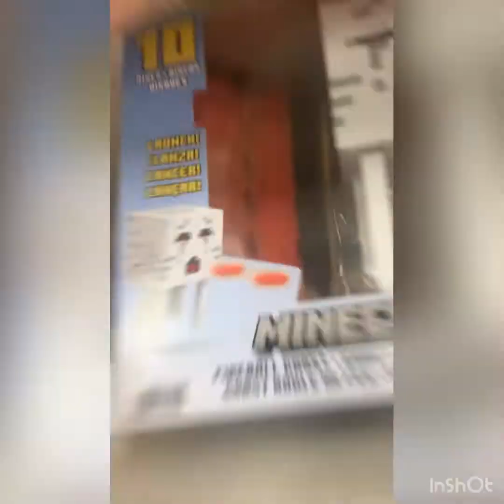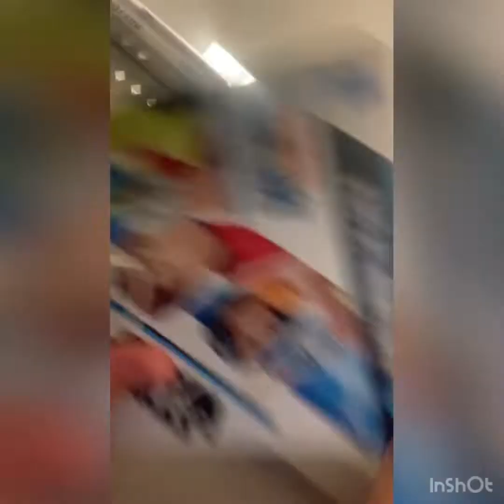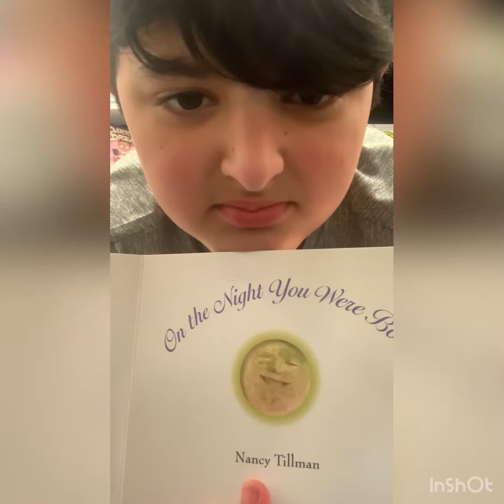Me vibing in target